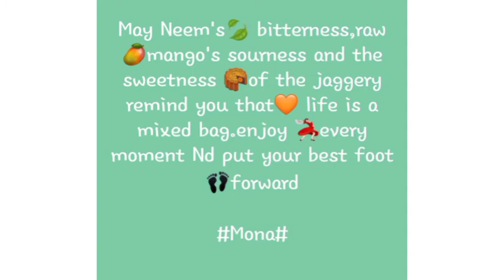Ugadi#|newyear|2021|extending my warm wishes 2 u all#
Plava naama samvasaram 2021